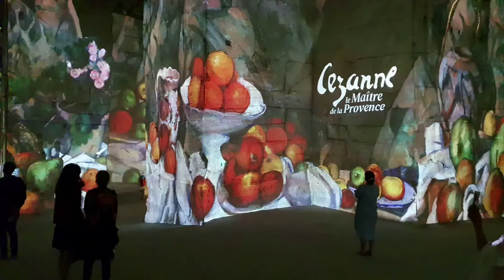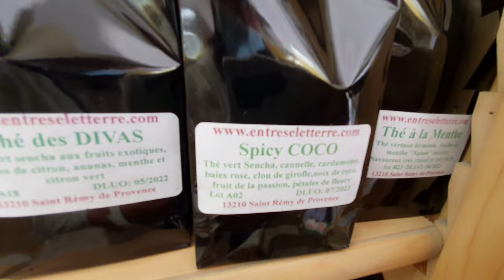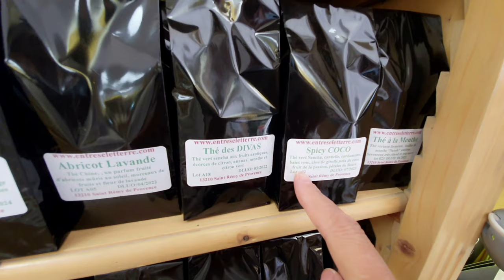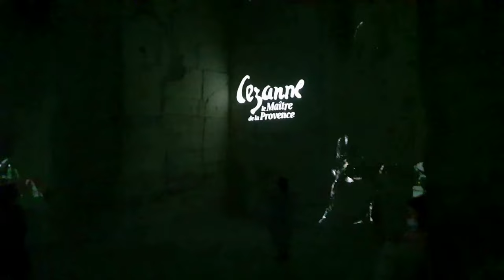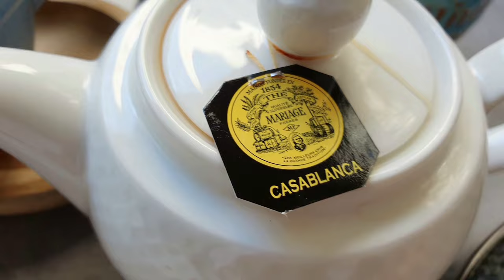ВАМ НИКТО БОЛЬШЕ ЭТОГО НЕ ПОКАЖЕТ/ Поехали с нами, сами увидите/Carrières de Lumières France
Друзья,хочу поделиться с вами шикарным спектаклем ,который мне посчастливилось увидеть ! Вам никто больше этого не покажет!
St Remy de Provence Carriere de Lumiere  Cezanne 2021 Provenceallochka
Ле-Бо-де-Прованс (Les Baux-de-Provence) входит в число Самых красивых городков Франции.
Рядом с Бо в Карьерах Света (Carrieres de Lumieres) – огромных пещерах старых каменоломен проводятся свето-музыкальные спектакли, тематика которых меняется каждый год, но всегда они посвящены гениям живописи. На стены пещер проецируются полотна великих художников, звучит тщательно подобранная музыка – все создает красочный спектакль. В 2018 году он был посвящен Пикассо и испанским художникам “Picasso et les maîtres espagnols”, в 2019 году сразу два красочных спектакля - один погружает Вас в мир Ван Гога - “Van Gogh, la nuit étoilée“,а в этом году,в 2021 нам посчастливилось увидеть проекции работ великого Сезанна и Кандинского. Я до сих пор под впечатлением! Это не то что необычно,это ВОСХИТИТЕЛЬНО! Делюсь в вами! Вам никто больше этого не покажет!